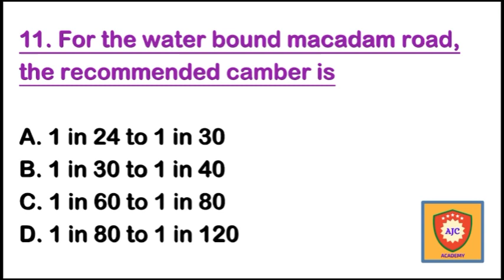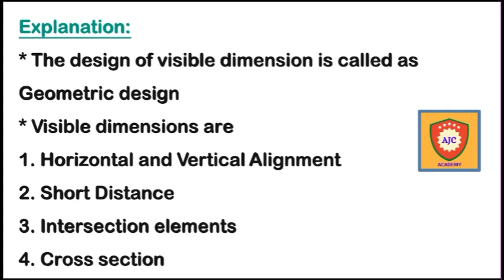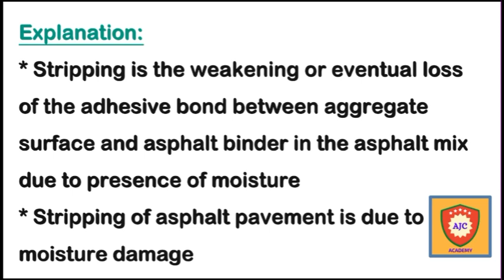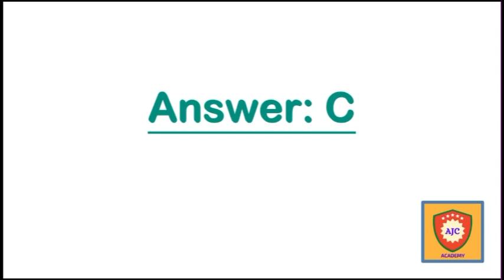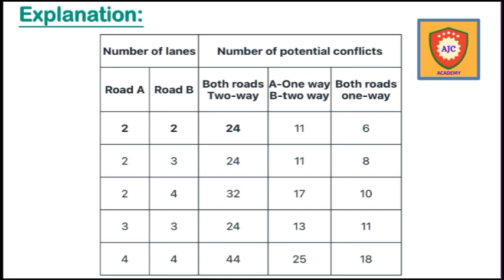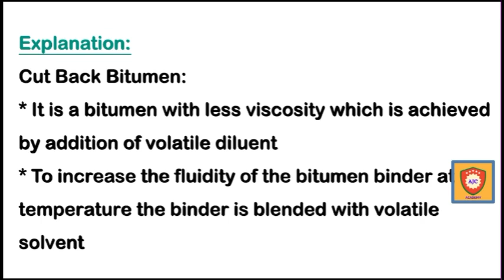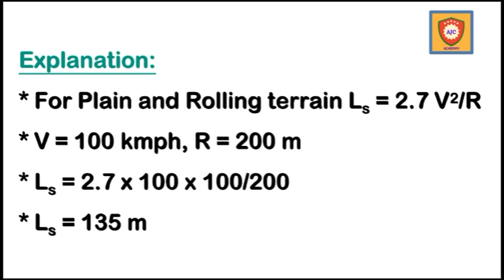SSC JE 2023/Highway Engineering/Detailed Explanation/MCQ’s - 2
SSC JE

CIVIL ENGINEERING

HIGHWAY ENGINEERING

DETAILED EXPLANATION

MCQS

PART 2